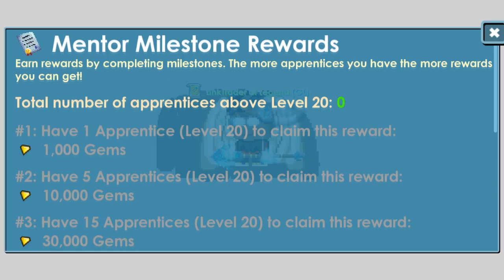New Update Mentors&Apprentices System│Growtopia(그로우토피아)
▶ Growtopia│New Update Mentors&Apprentices System